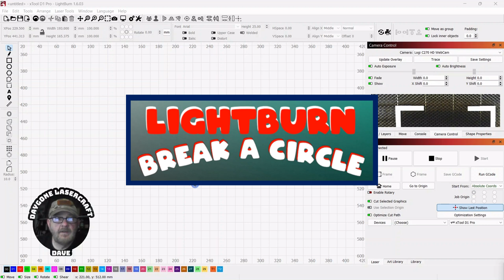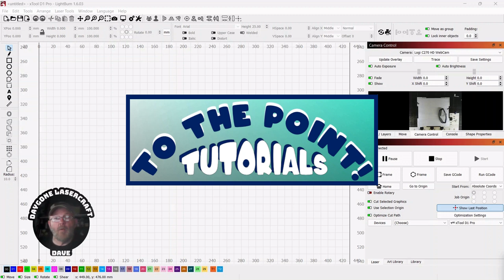How to Break Apart a Circle in Lightburn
This video describes and demonstrates how to BREAK APART A CIRCLE in Lightburn laser cutting software.

Chapters:
0:00 Opening remarks
0:16 Lightburn step-by-step
1:01 Closing remarks